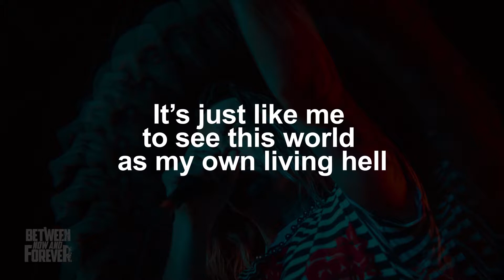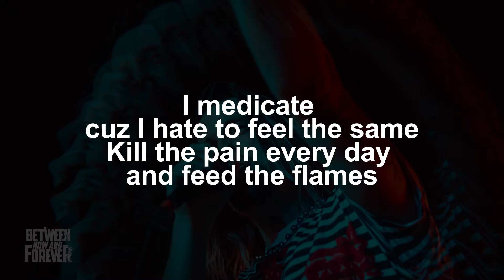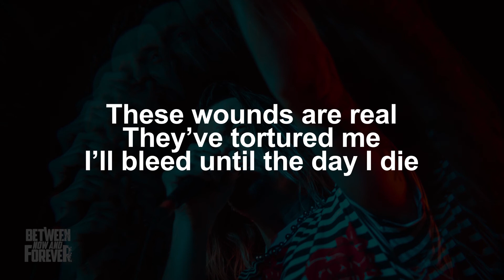Between Now And Forever - My Sanity (Official Instrumental)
My Sanity
Verse 1:
I’m feeling sick, so why do I do this to myself
It’s just like me to see this world as my own living hell
Pre Chorus:
I medicate because I hate to feel the same
Kill the pain every day and feed the flames
This misery can’t be explained or contained
I’m a slave
Chorus:
There’s a hole inside of me
It’s eating at my sanity
My brain is caving in
And I’m wearing thin
Verse 2:
Why do I inflict such detrimental damage to my health?
It’s just like me to kill myself, hoping to feel alive
Pre Chorus:
I’m a slave
Chorus:
Pre Breakdown:
These wounds are real
They’ve tortured me
I’ll bleed until the day I die
They’ve tortured me
I’ll never heal, but i’ll survive
Breakdown:
I am stronger than a substance
And I refuse to lose myself
I will live through this
One day at a time
Post Breakdown:
They’ve tortured me
They’ve tortured me
I’ll never heal, but ill survive

FOLLOW BETWEEN NOW AND FOREVER

SPECIAL THANKS TO OUR ENDORSEMENTS!

CREDITS:

Recorded and produced by at iROD! @ the Auxiliary Studio. Additional Productions, mixing and mastering by Jonathan Folino at Insightful Recordings

Video production by iROD! @ the Auxiliary Studio

Between Now And Forever band is an original hard rock group from the upstate New York area. They are known for writing  metal-core and heavy rock music as well  as covering classic Nu-Metal hits from artists such as Breaking Benjamin and Slipknot. Many of their music videos have been featured on space untravel music channel o YouTube.